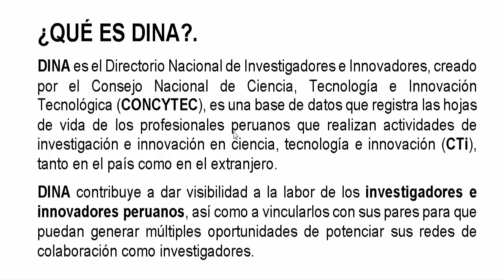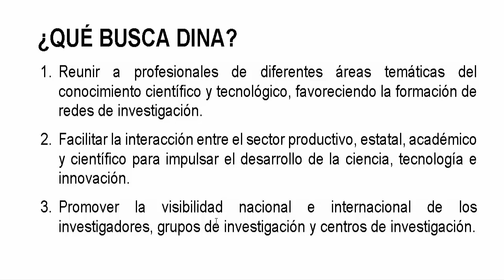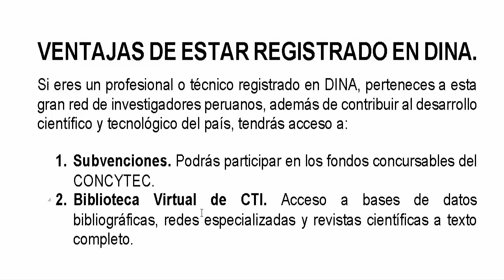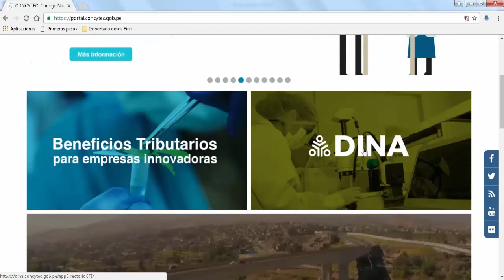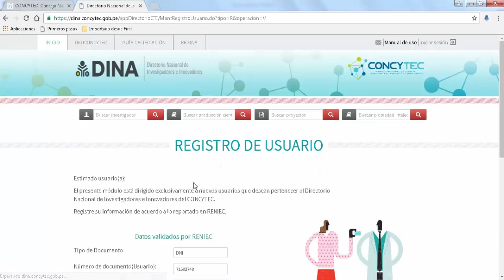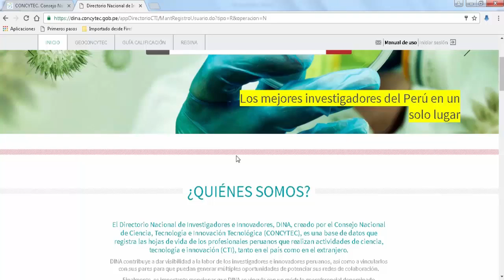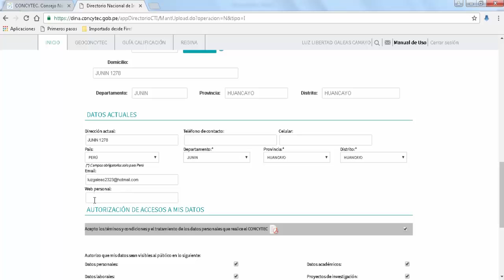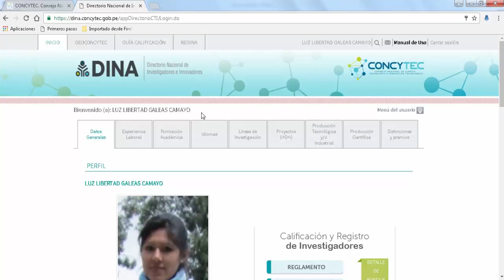Video 01: Cómo registrarse en DINA (Directorio Nacional de Investigadores).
En este video les enseñaré  qué es el DINA, cuáles son sus ventajas y cómo registrarse en DINA.